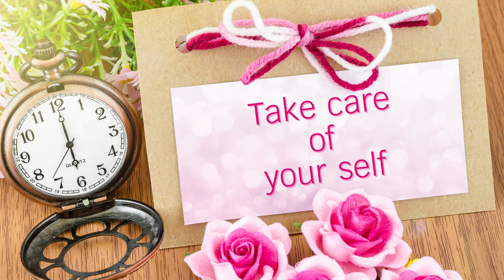7 Useful Tips And Techniques To Find Stress Relief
Even everyday stress can become overwhelming unless we learn to relax in a healthy manner. Here are some useful tips and techniques that can help with stress relief. You can apply one or more of these tools as applicable for you and feel better.